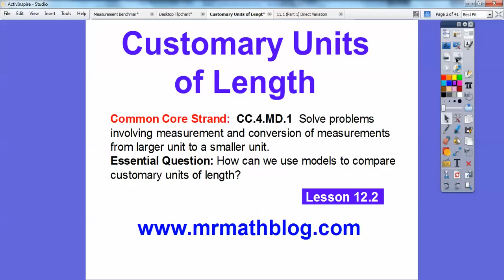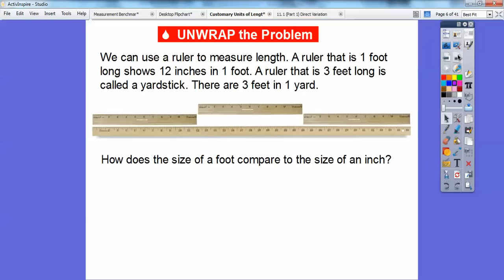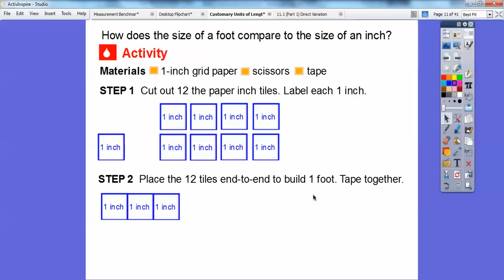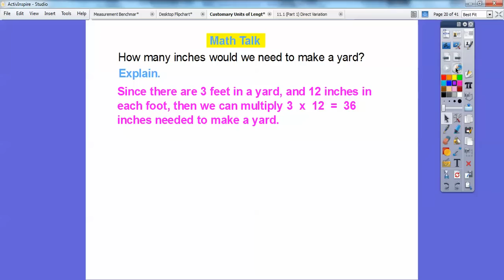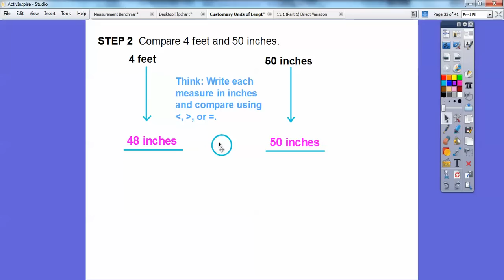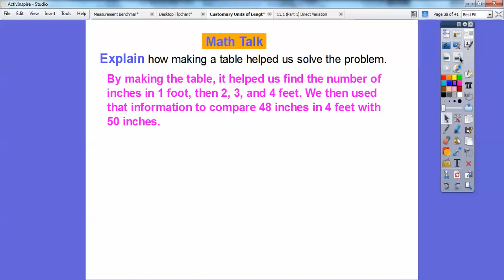Customary Units of Length - Lesson 12.2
This lesson covers inches, feet, and yards, to compare each.